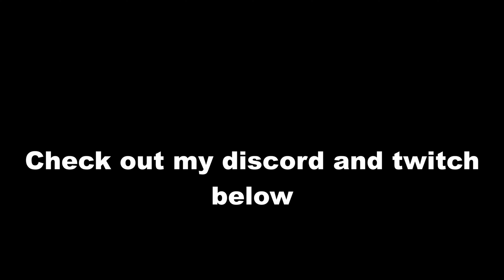I took New Zealand to the next level in MP!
Our streamer takes us on a wild journey as the main controller of NEW ZEALAND in a Hearts of Oak 2 Lobby. Hearts of Oak 2 is a mod for Hearts of Iron 4.

(get jebaited)